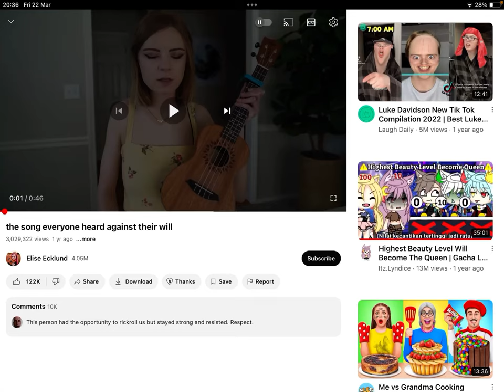Perfect video on the perfect day ( I nearly died in laughter 😂)